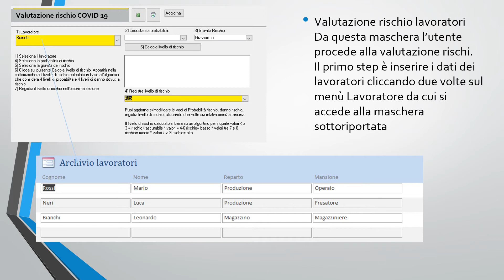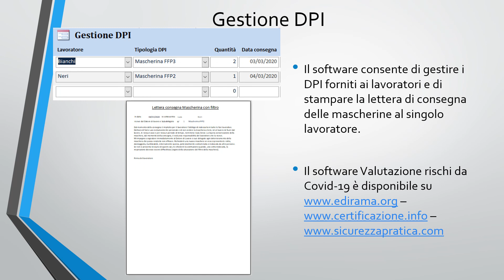Software Valutazione rischio Covid 19 luoghi di lavoro